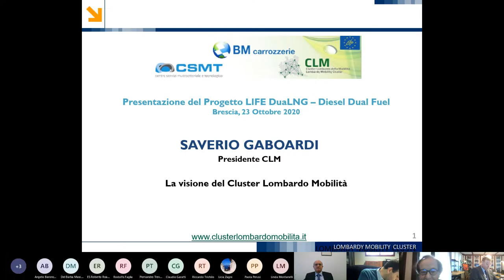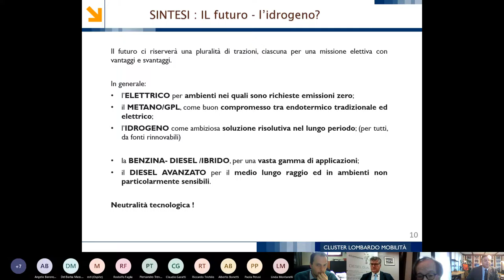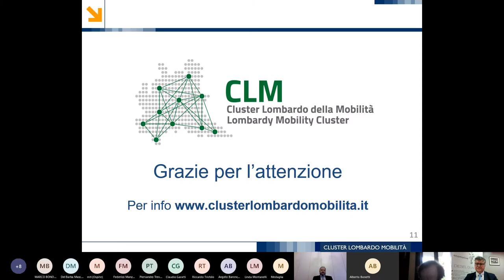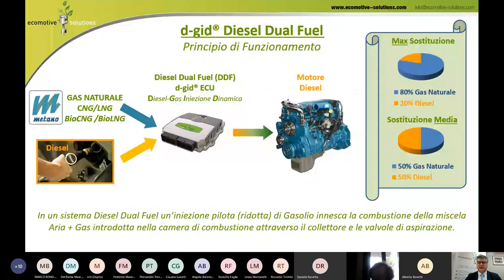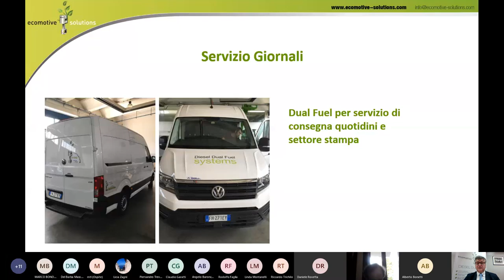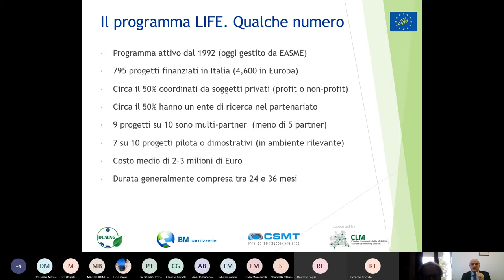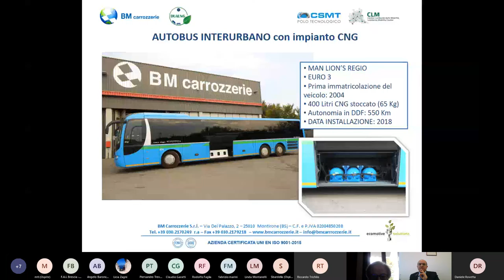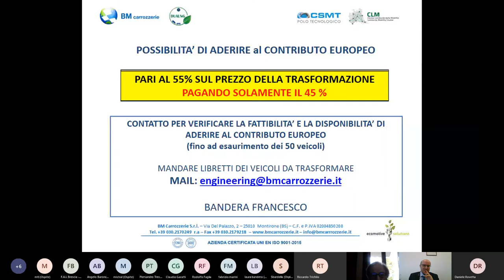Evento LIFE DUALNG - DIESEL DUAL FUEL Alimentazione Diesel + Gas Naturale (Metano)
Presentazione del progetto Europepo LIFE DUALNG - DIESEL DUAL FUEL Alimentazione Diesel + Gas Naturale (Metano)
Fondi europei per trasformare veicoli diesel in veicoli ecologici con alimentazione dual-fuel e realizzare un’idea progettuale del Sistema Brescia. Il progetto partito a settembre è presentato venerdì 23 ottobre dai partner BM Carrozzerie, Cluster Lombardo della Mobilità e CSMT che hanno il compito di dimostrare su ampia scala l’efficacia, dal punto di vista della sostenibilità ambientale ed economica, della tecnologia DUAL-FUEL (DDF) per l’ammodernamento di autocarri pesanti e autobus principalmente Euro 4 ed Euro 5, che rappresentano ancora una parte consistente del parco circolante.